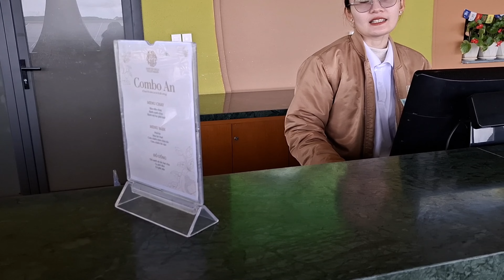Du Lịch Samten Hills Đà Lạt, ngắm nhìn Đại Bảo Tháp Kinh Luân lớn nhất thế giới, Chùa Ấn Độ ở VN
Samten Hills Đà Lạt tọa lạc tại Thôn Kambute, huyện Đơn Dương, tỉnh Lâm Đồng. Đây là khu du lịch sinh thái với lối kiến trúc độc lạ kết hợp với tâm linh Phật Giáo Kim Cương Thừa ở Ấn Độ.